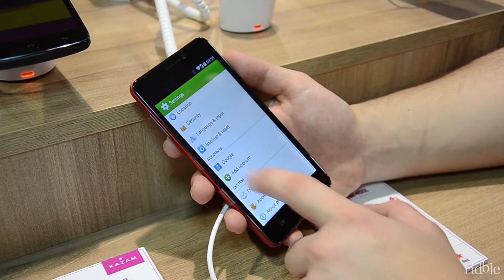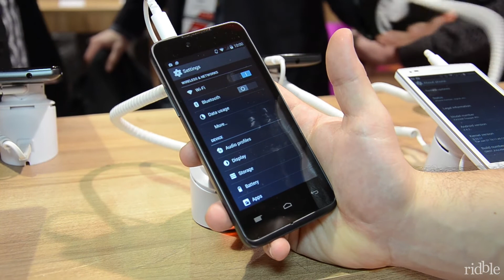Kazam Trooper 445L, 450L e 451 anteprima ITA • Ridble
La nostra anteprima dei nuovi prodotti entry-level marchiati Kazam